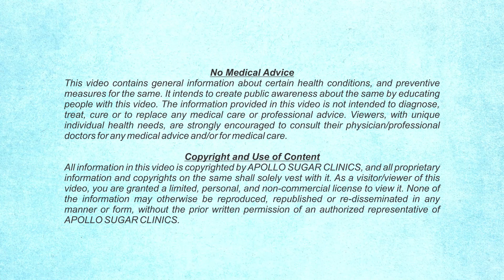Apollo Sugar Clinics | Importance of Legacy Effect In Diabetes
Watch Dr. Ajay Vijay Kaduskar, Apollo Sugar Clinics, Dhantoli, Nagpur, Maharashtra as he speaks about the Importance of Legacy Effect in Diabetes.